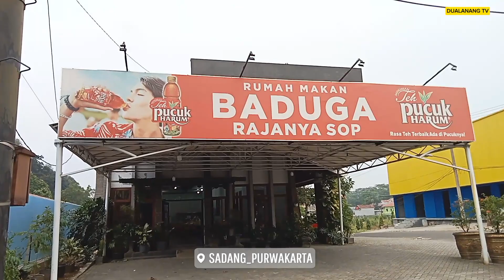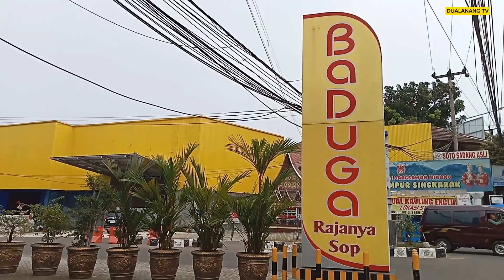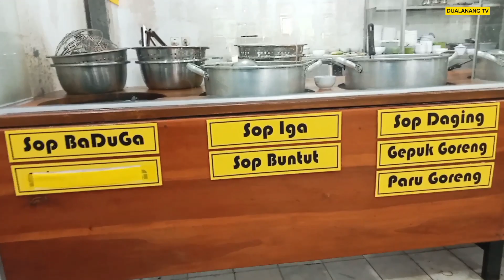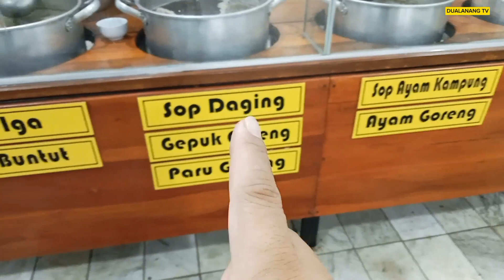"BADUGA" RAJANYA SOP!!!